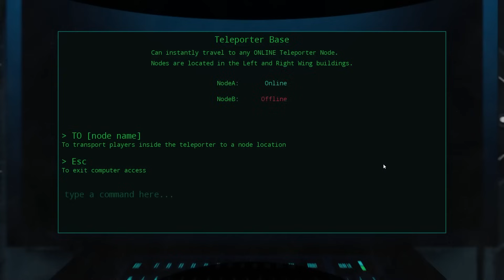WE GOT ROCKET LAUNCHERS NOW?!?!?[SKETCHY'S CONTRACT] w/Toonz, Delirious, Kyle